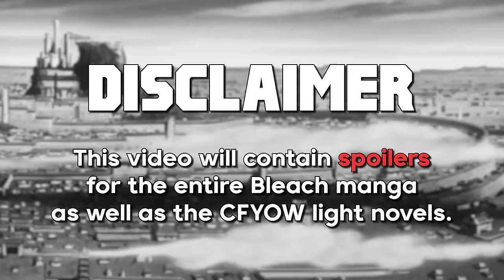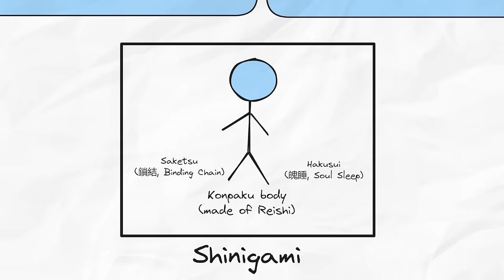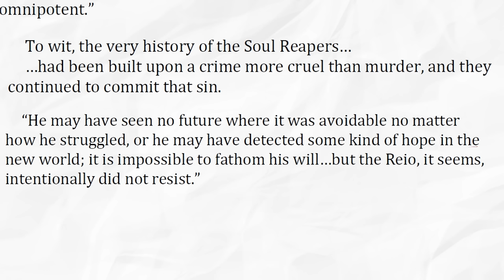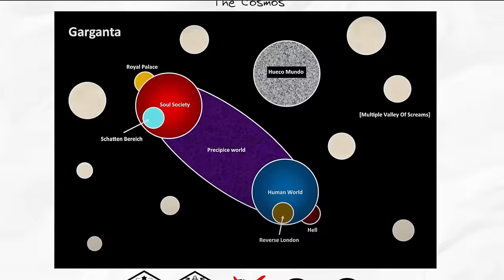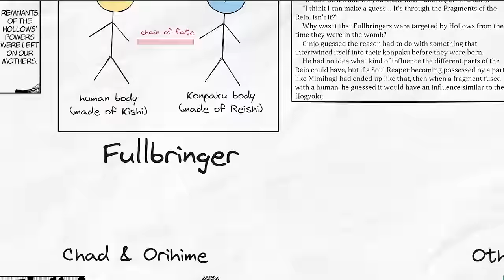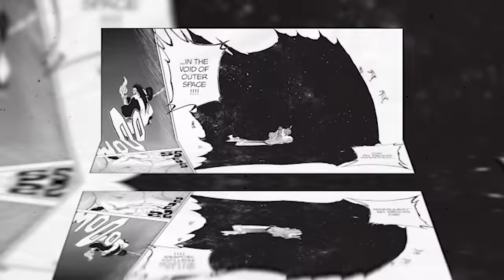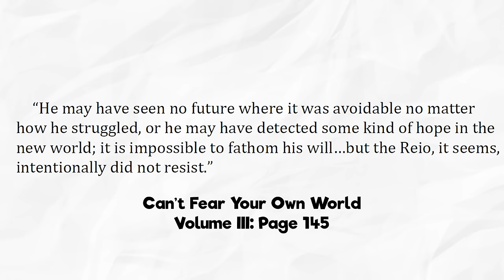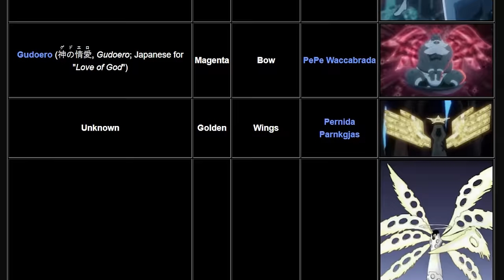BLEACH: How Kubo Built A Broken World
An extensive ramble on all things Bleach worldbuildings.

I do not own Bleach, the Bleach manga or the Bleach anime.